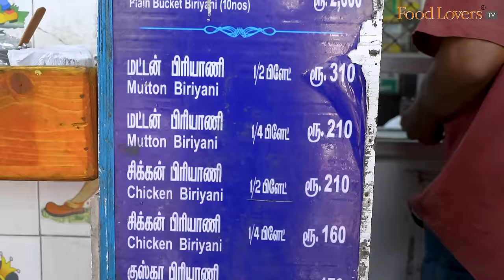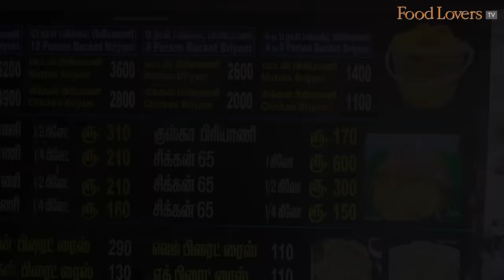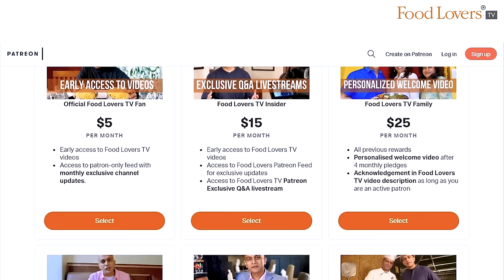Chennai’s Popular Biryani Shop, YAA MOHAIDEEN Pallavaram Began As A Push Cart 30 Years Ago!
Chennai loves its biryani, and when it comes to the city’s most popular biryani kadai (shop), many point in the direction of Yaa Mohaideen, an enterprise that first came to life in a push cart nearly 30 years ago. Now with branches and restaurants across the city, old timers still prefer to visit its first outlet in Pallavaram, in the southern part of the city, where it is de rigueur to queue for and taste the biryani, whilst standing! We tasted both versions of the Yaa Mohaideen biryani, chicken and mutton, and also a couple of popular sides.

Hope you enjoy this biryani episode. Take care; stay safe and strong. Happy eating!

Chicken Biryani
Rs. 200
8/10

Chicken Pakora
Rs. 140 for 250gm
8/10

Mutton Biryani
Rs. 295
9/10

Mutton Chukka
Rs. 238
9/10

ADDRESS - Yaa Mohaideen Biryani Centre (Old Shop), 15, Bajanai Koil St, Pallavaram, Chennai, Tamil Nadu 600043

Members of Food Lovers TV Insider on YouTube Community:
Gautam John
Sanjay Rangan
Beena Balagopal